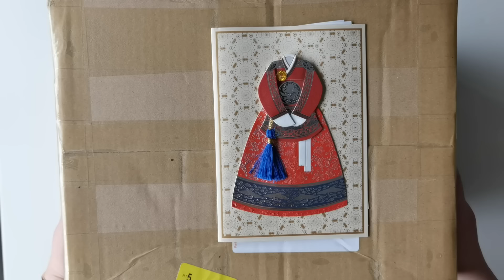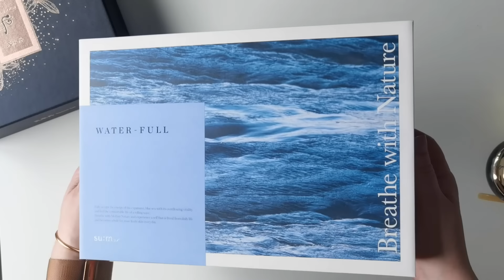РОСКОШЬ, ДОСТУПНАЯ И В ПРОБНИКАХ! ЛУЧШЕЕ ОТ BEAUTY GRANNY.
eBayPartner

Макияж:
- Тональная основа для жаркого климата от SU:M37, ссылка на Ebay
- Консилер от SU:M 37, ссылка на Ebay
- Хайлайтер от Estee Lauder, Double Wear Brush-On Glow, в оттенке Soft Pink (Neutral),
- Контурный карандаш для век-несмывайка, SU:M37, ссылка на Ebay
- Тональная основа матирующая от Saga Of Xiu в оттенке 21, ссылка на Ebay
- Тени от SU:M37 палетка, ссылка на Ebay
- Тушь от OHUI для прямых ресниц-палок, которые смотрят вниз, ссылка на Ebay
- Укладка для бровей, ABH, Clear Brow Gel,
- Пудра от Sulwhasoo, блюрящая, в оттенке Transparent, ссылка на Ebay
- Бальзам для губ от The History Of Whoo, ссылка на Ebay

- Люксовая омолаживающая визуально, блюрящая пудра-дымка для возрастной кожи, от морщин, также такая же компактная пудра на Ebay
- Убойный крем с ретинолом от MEDI-PEEL, также сыворотка и тонер, на Ebay